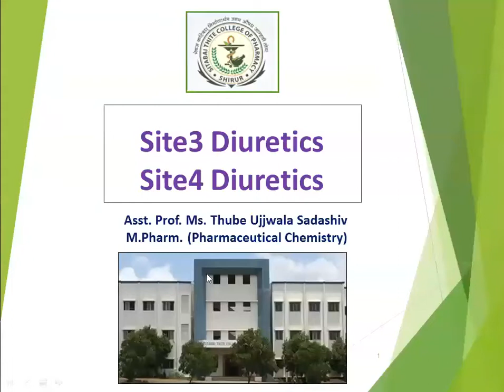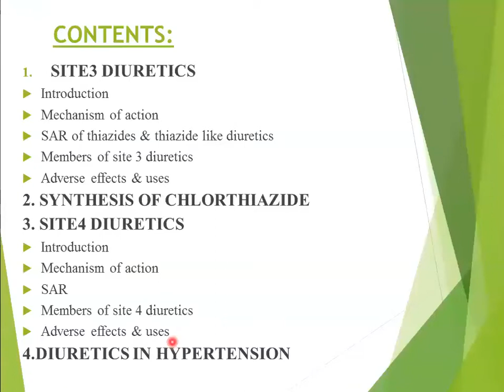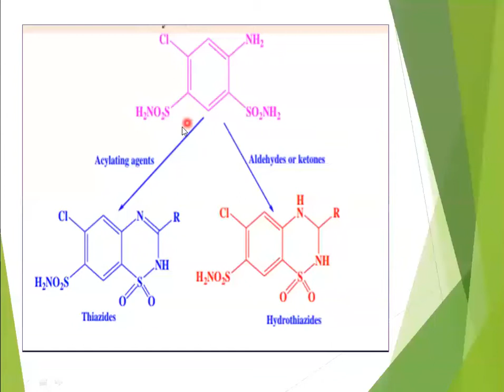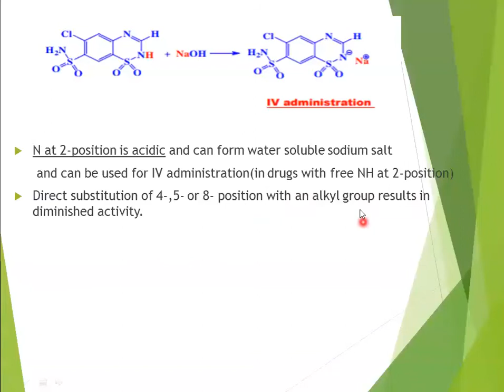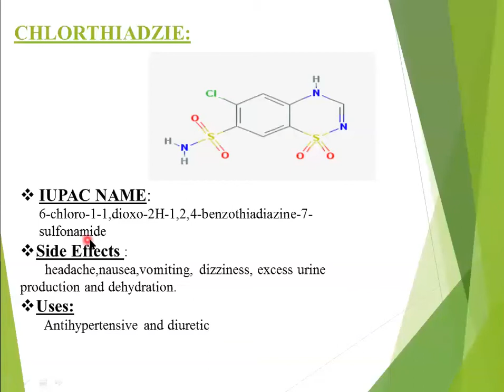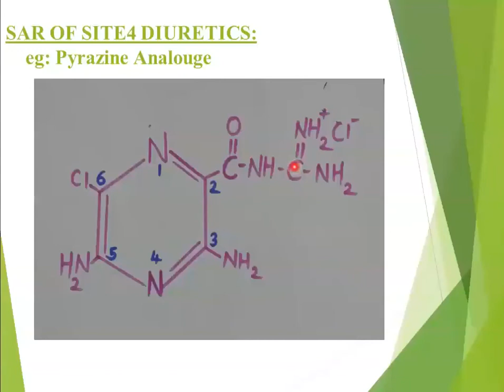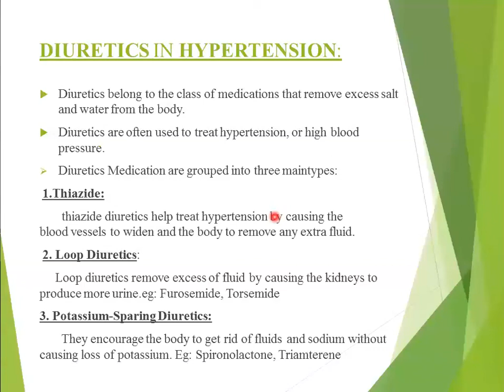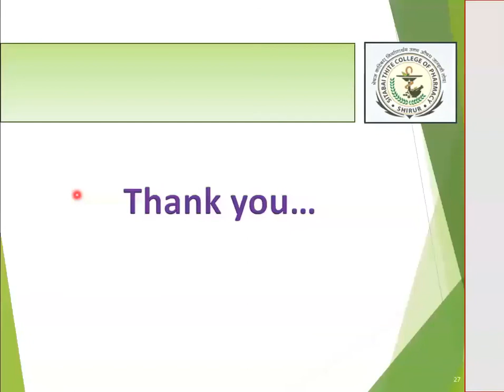Thiazide Diuretics & Potassium sparing Diuretics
Site3: DCT, Thiazide and Thiazide like diuretics
Site4: Late distal tubule, Collecting tubule, Amiloride, Triamterene, Spironolactone